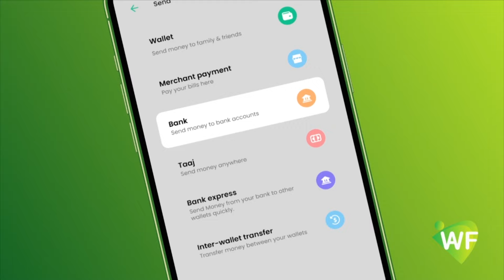MUUQAAL CAJIIB AH:-Sidee Magaalada Muqdisho loogu soo dhaweeyay Agaasime Muxiyadiin Saabeey...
MUUQAAL CAJIIB AH:-Sidee Magaalada Muqdisho loogu soo dhaweeyay Agaasime Muxiyadiin Saabeey,kadib eedeyntii iyo Go'aankii Maxkamada.